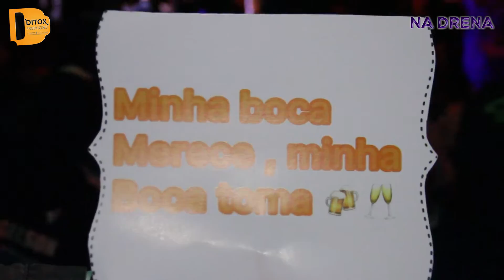1ª Ano do Viva Lá Fiesta Especial Com: Noite Dia e Pink 2 Toques |Organização - Mauro Show